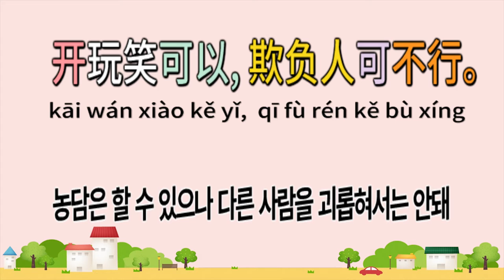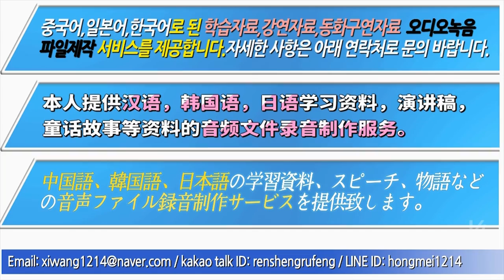상황중국어 125.농담은 할 수 있으나 다른 사람을 괴롭히면 안돼(중국어 한마디)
농담 해도 사람을 괴롭히지 마. 이런 표현 중국어로 알아볼까요?